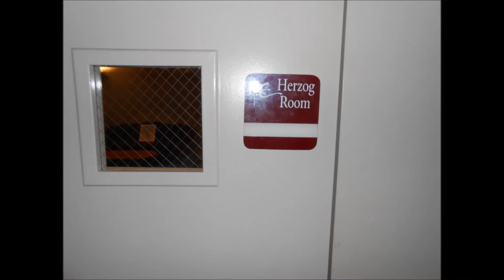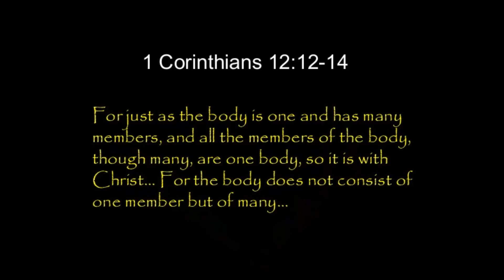Bible boost Time and Talents March 12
Inspiration from holy scripture
Midweek Bible Boost
Pastor Dan Krewson
Calvary Lutheran Church West Chester PA